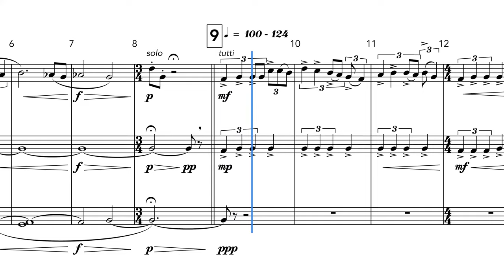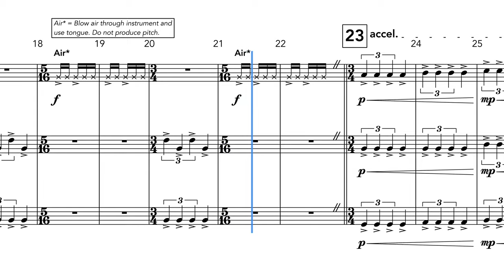Petar Lyondev - "A KAVAL PLAYS (KAVAL SVIRI)" (for Intermediate Trumpet Sextet) [w/ VIDEO SCORE]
"Kaval Sviri" is a traditional Bulgarian folk song originally composed for a women's choir. It begins with a slow and dissonant moment that quickly becomes more harmonically and rhythmically involved. As the piece continues, the playfully energetic theme builds to its climax and ends with a feeling of arrival and resolution. This arrangement is divided into 6 parts to allow for stagger breathing when needed.